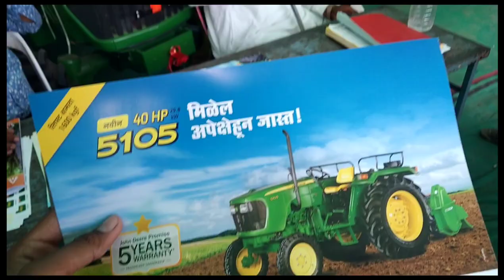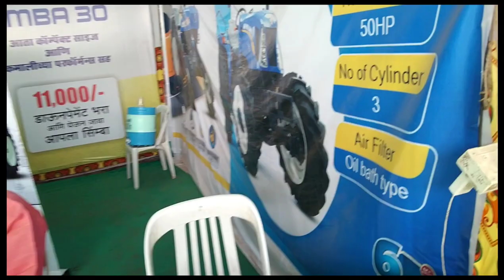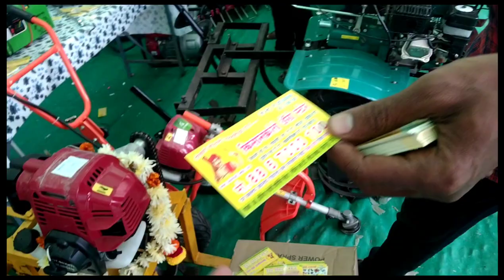कृषी प्रदर्शन सर्व यंत्र व आधुनिक तंत्रज्ञानाची माहिती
ub farming
welcome my farming channel

कृषी प्रदर्शन सर्व यंत्र व आधुनिक तंत्रज्ञान माहिती
krushi pradarshan

jondiyar 5105
Newholland 3630 4bay 4
vstshakti 135-Di
vstshakti mt 932
CAPTAIN283 4 bay 4
vstshakti mt 270
massey7250 DI
milk machine

1/1/2023
2022-23